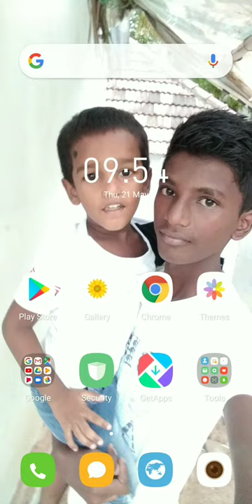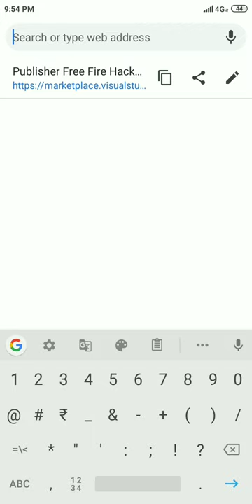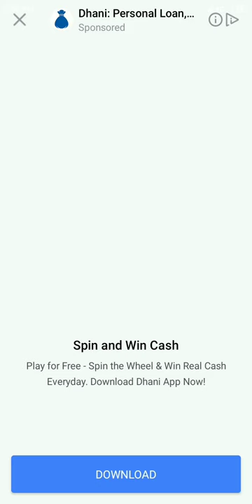😍Hack unlimited diamond in free fire easy way🤩🤩